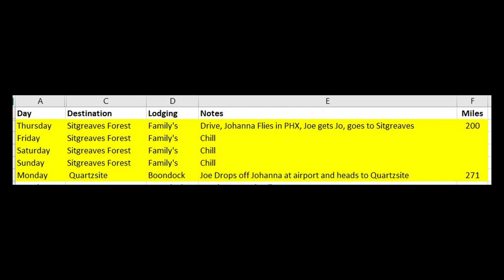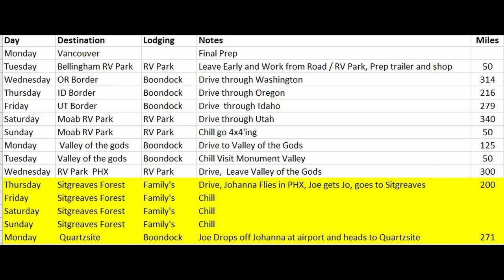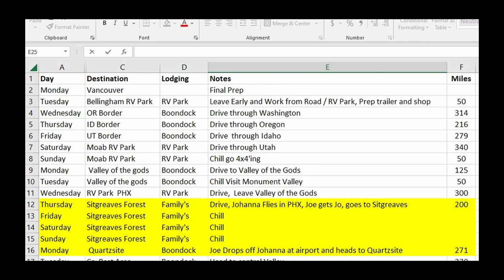My Ember Overland RV camper's 1st trip UT AZ ID CA NV OR WA, Goin' to the Off Road Wrecker Olympics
S2E4  Its time to put the Ember to the test. On March I head out to the @MattsOffRoadRecovery's first Off Road Wrecker Olympics as the inaugural trip and a 50th birthday present to myself.  At the event I will see  @FabRats @trailmater @MerlinsOldSchoolGarage  and somehow I expect @RobbyLayton might be lurking about.

I will also be going to Monument Valley, Valley of the Gods, Horseneck Bend, and traveling through Washington, Oregon, Idaho, Nevada, California, and of course, Utah

00:00 Intro
01:15 The start of my planning
02:48 Planning around the middle
03:45 Adding locations to the north
07:00 Planning the start of the trip
08:45 Plan A, B, & C
12:15 I just use a spreadsheet
13:00 The return trip while working
14:15 The last leg eventually - Seattle or Idaho
16:35 The Offroad Wrecker Olympics
18:20 New Instagram and Facebook pages